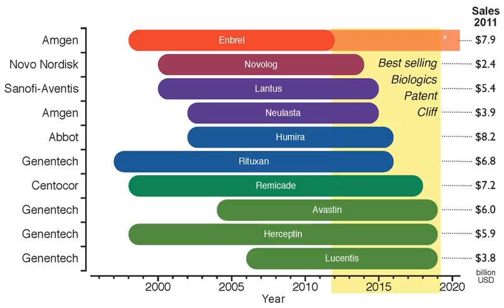Biosimilars | Wikipedia audio article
00:04:13 1 Approval processes
00:07:24 2 Background
00:15:06 3 European approvals of biosimilars
00:15:26 4 United States of America
00:15:37 4.1 BPCI Act
00:17:51 4.2 Data exclusivity
00:19:44 4.3 US approved biosimilars
00:19:55 4.4 Nomenclature
00:20:40 5 Market implications

- Socrates

SUMMARY
A biosimilar (also known as follow-on biologic or subsequent entry biologic) is a biologic medical product that is almost an identical copy of an original product that is manufactured by a different company. Biosimilars are officially approved versions of original "innovator" products and can be manufactured when the original product's patent expires. Reference to the innovator product is an integral component of the approval.
Unlike with generic drugs of the more common small-molecule type, biologics generally exhibit high molecular complexity and may be quite sensitive to changes in manufacturing processes. Despite that heterogeneity, all biopharmaceuticals, including biosimilars, must maintain consistent quality and clinical performance throughout their lifecycle. Follow-on manufacturers do not have access to the originator's molecular clone and original cell bank, to the exact fermentation and purification process, or to the active drug substance, but they have access to the commercialized innovator product. Overall, it is harder to ascertain fungibility between generics and innovators among biologics than it is among totally synthesized and semisynthesized drugs. That is why the name "biosimilar" was coined to differentiate them from small-molecule generics. A simple analogy, often used to explain the difference, is to compare wine with soda pop. It is harder to say objectively that two bottles of wine from two wineries are "sufficiently interchangeable," because of differences in yeast strain, weather, and year of grape harvest, than it is to say that two bottles of soda pop of the same flavor coming from two bottling plants are "sufficiently interchangeable" because they contain the same flavoring powder.
Drug-related authorities such as the EU's European Medicines Agency (EMA), the US's Food and Drug Administration (FDA), and the Health Products and Food Branch of Health Canada hold their own guidance on requirements for demonstration of the similar nature of two biological products in terms of safety and efficacy. According to them, analytical studies demonstrate that the biological product is highly similar to the reference product, despite minor differences in clinically inactive components, animal studies (including the assessment of toxicity), and a clinical study or studies (including the assessment of immunogenicity and pharmacokinetics or pharmacodynamics). They are sufficient to demonstrate safety, purity, and potency in one or more appropriate conditions of use for which the reference product is licensed and is intended to be used and for which licensure is sought for the biological product.
In case of a monoclonal antibody-containing medicinal product, such as Remsima, extensive physicochemical and biological characterization for it and its reference product Remicade was conducted to demonstrate their highly-similar properties. Therefore, EMA has granted a marketing authorisation for only a few biosimilars since 2006, including a monoclonal antibody, that was recently approved. Meanwhile, on March 6, 2015, the FDA approved the United States's first biosimilar product, the biosimilar of filgrastim called filgrastim-sndz (trade name Zarxio) by Sandoz.